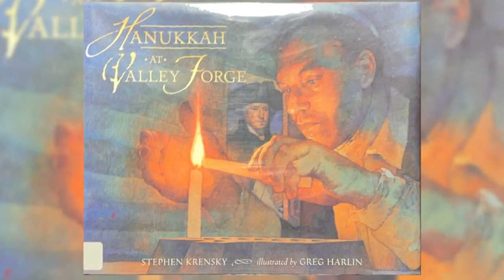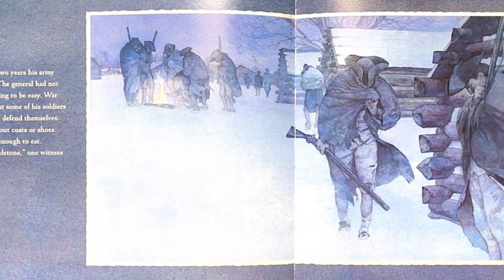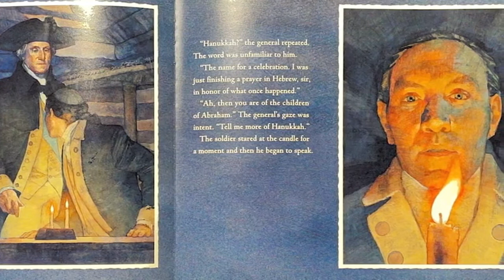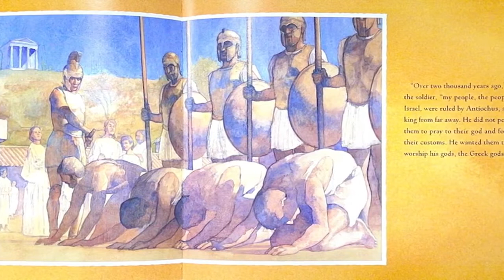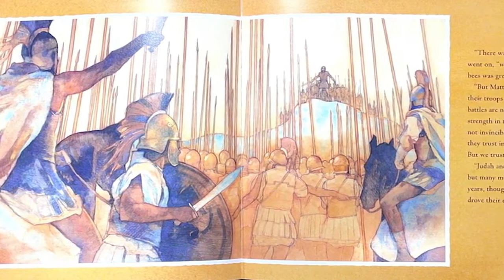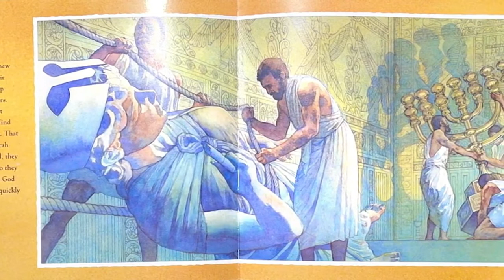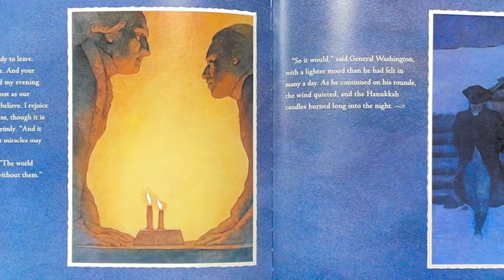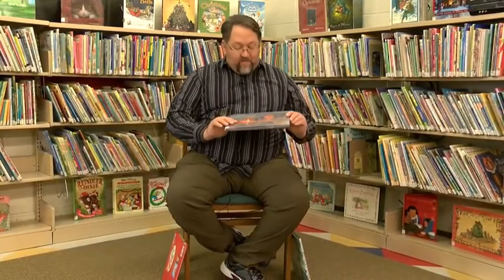Happy Hanukkah an explanation and lighting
Welcome to the Granny Monster Channel  on Youtube
GRANNY MONSTER

DETAILS
Width:1280
Type:video/mp4
Height:720
Aspect:16/9
Framerate:25 fps
Size:247.27 MB
Duration:19m:19s
Date created:11/30/2021

Virtual Hanukkah Menorah Lighting
by Town of Cary

Topics Cary, North Carolina, Town of Cary, Government Access TV, Community Media, PEG, Youtube, 2020
Language English
Join the Town of Cary, Beth Shalom, Chabad of Cary, and the Jewish Federation of Raleigh-Cary as we celebrate the Festival of Lights! Watch Cary's annual Hanukkah Menorah Lighting ceremony from the comfort of your home.
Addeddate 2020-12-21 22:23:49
Duration 725
Identifier tocnc-Virtual_Hanukkah_Menorah_Lighting
Run time 00:12:05
Scanner Internet Archive Python library 1.9.6
Year 2020
Youtube-playlist Town of Cary - Videos
Youtube-uploader Town of Cary
Library Story Time - Hanukkah at Valley Forge
by WC-TV

Topics Tennessee, Williamson County Television, WC-TV, Government Access TV, Community Media, PEG, Youtube, WC-TV, WC-TV.net, Library, Story Time, WCPLTN, PEG Channel, Books, kids, Hanukkah at Valley Forge, Sports, 2020
Language English
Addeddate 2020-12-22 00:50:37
Duration 472
Identifier wctvtn-Library_Story_Time_-_Hanukkah_at_Valley_Forge
Run time 00:07:52
Year 2020
Youtube-playlist Williamson County Television - Videos
Youtube-uploader Williamson County Television